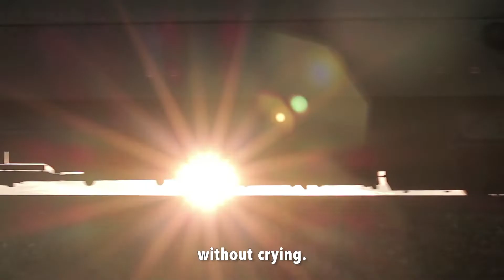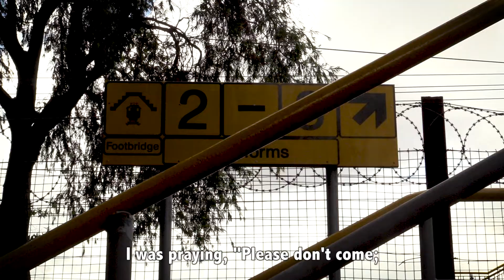Pretty's Story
This is a glimpse of Pretty's story. Thank you for your support of Film School Africa - you can support students just like Pretty by going to filmschoolafrica.org